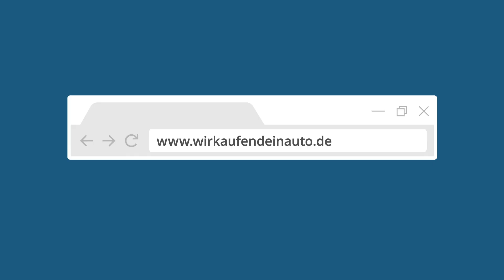wirkaufendeinauto.de - der schnelle Autoverkauf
Unsere Kunden sind begeistert! Überzeug auch Du Dich vom schnellen und einfachen Autoverkauf von wirkaufendeinauto.de. Starte jetzt mit der kostenlosen Online-Bewertung.

Der Autoverkauf mit wirkaufendeinauto.de in drei Schritten:

1. Auto kostenlos online bewerten
2. Termin in einer von über 120 Filialen buchen
3. Schnell und einfach verkaufen